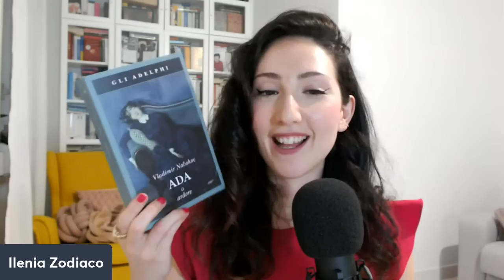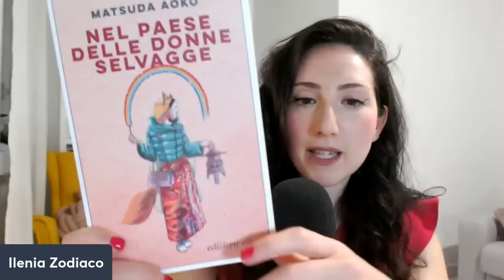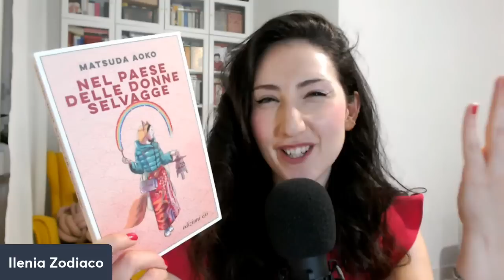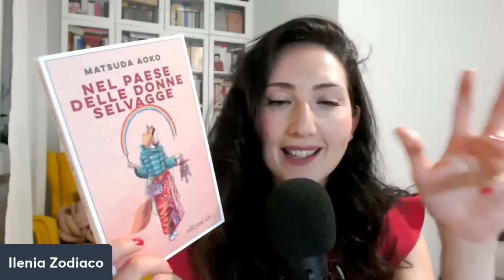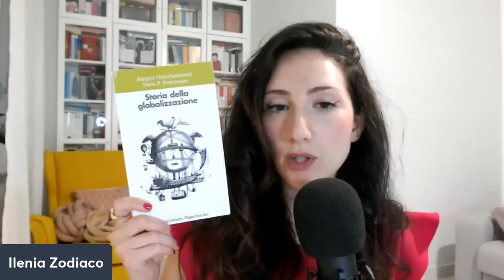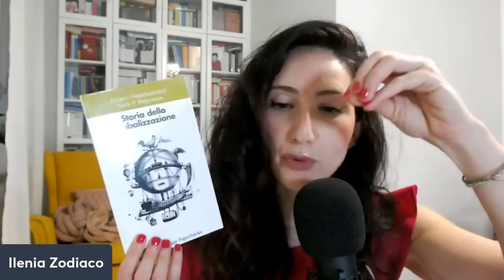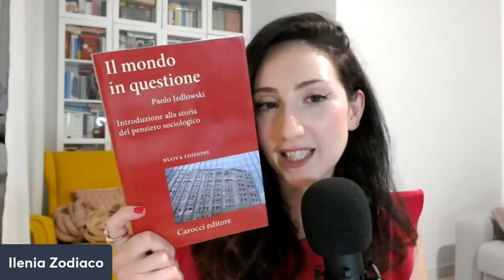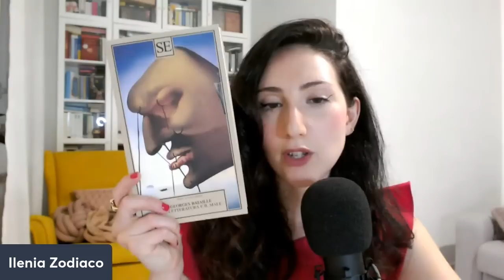BookHaul Gigante in Live - Libraccio, Salone del Libro, Acquisti Random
LOOKFANTASTIC codice ILENIA-R2E oppure usa questo link per 15 EUR di sconto